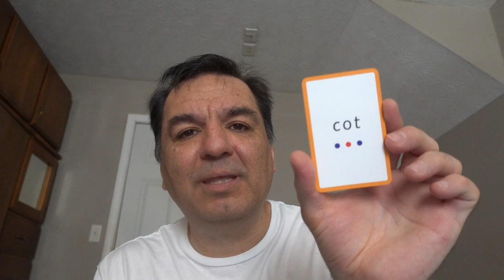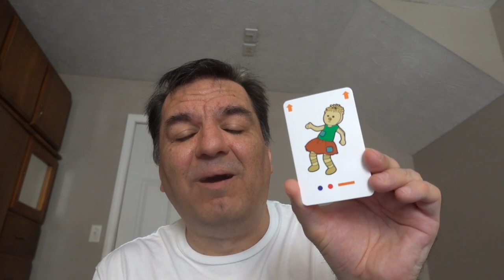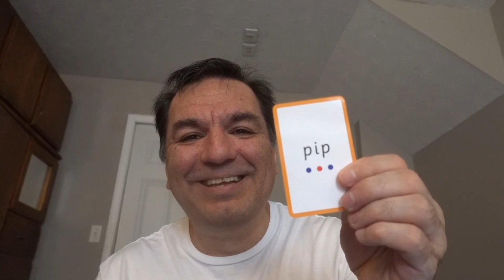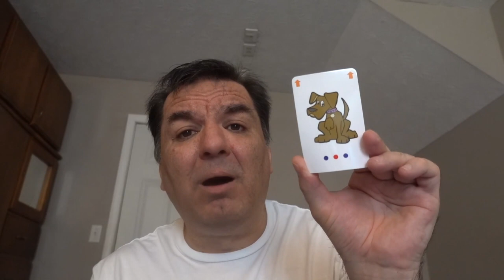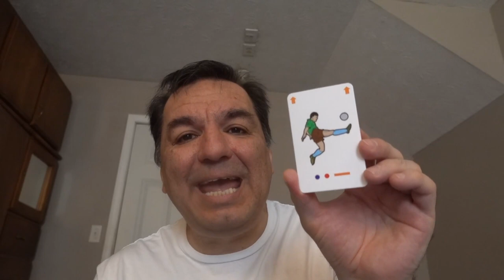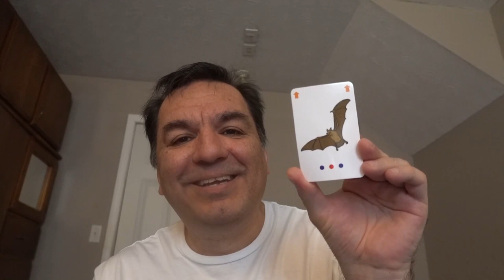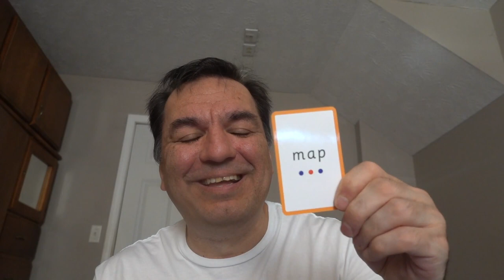Crack the Code: Unlocking the Secrets of Learning English Words (Basic Teaching Part 2)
Mastering English Vocabulary: A Beginner's Guide